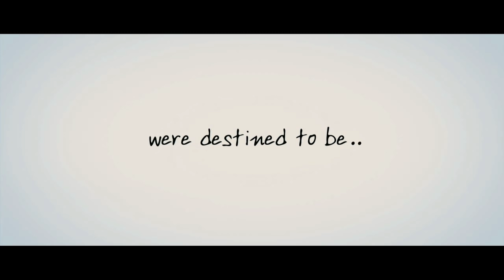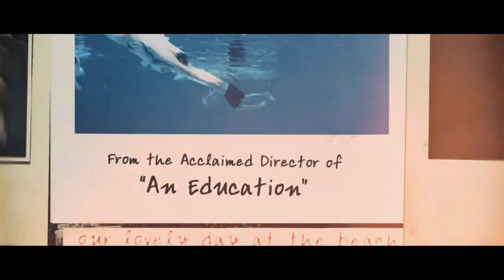One Day - Official US Trailer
In theatres nationwide August 19

Twenty years...two people. Directed by Lone Scherfig (director of "An Education," Academy Award-nominated for Best Picture), the motion picture "One Day" is adapted for the screen by David Nicholls from his beloved bestselling novel One Day. After one day together -- July 15th, 1988, their college graduation -- Emma Morley (Academy Award nominee Anne Hathaway) and Dexter Mayhew (Jim Sturgess of "Across the Universe") begin a friendship that will last a lifetime. She is a working-class girl of principle and ambition who dreams of making the world a better place. He is a wealthy charmer who dreams that the world will be his playground. For the next two decades, key moments of their relationship are experienced over several July 15ths in their lives. Together and apart, we see Dex and Em through their friendship and fights, hopes and missed opportunities, laughter and tears. Somewhere along their journey, these two people realize that what they are searching and hoping for has been there for them all along. As the true meaning of that one day back in 1988 is revealed, they come to terms with the nature of love and life itself.